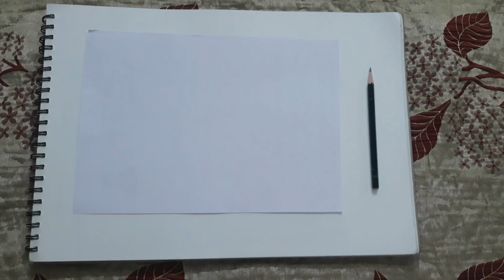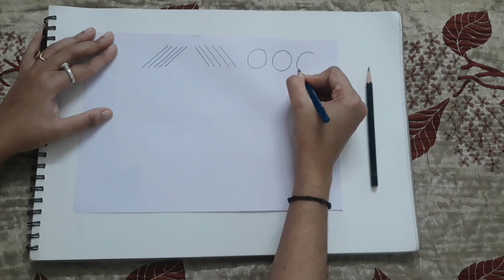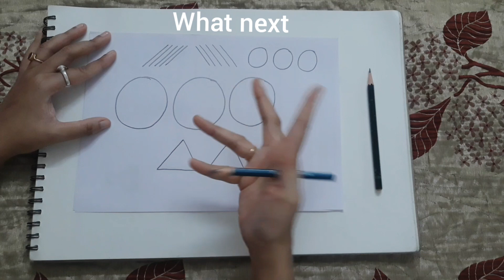Learn to draw basic shapes with simple lines (Part 2) | for beginners | special techniques for kids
Why to waste your money when you can learn by just watching this video . So I'm here to teach you few simple and special techniques so that you can draw with perfection !